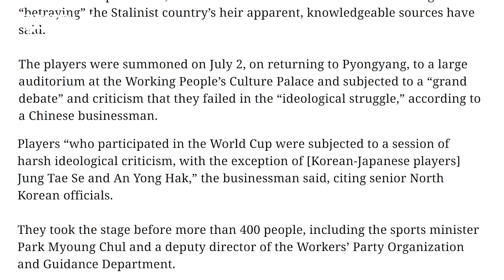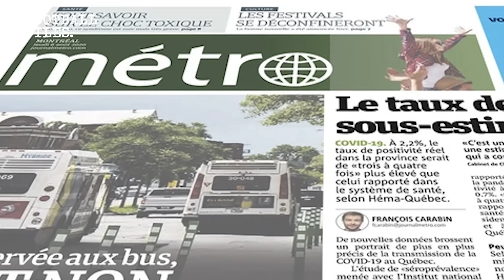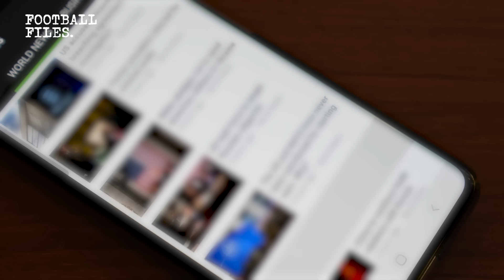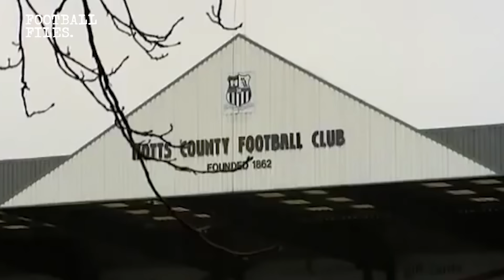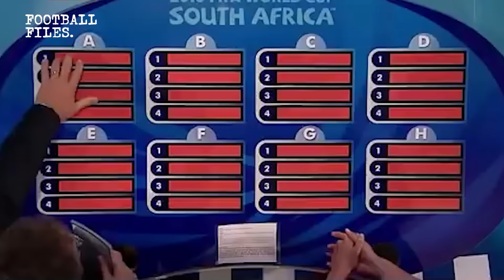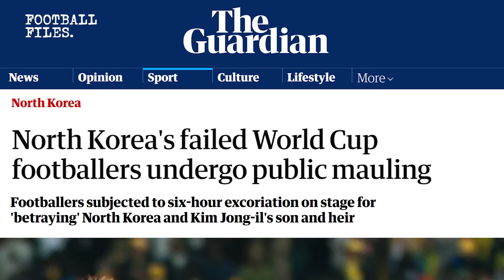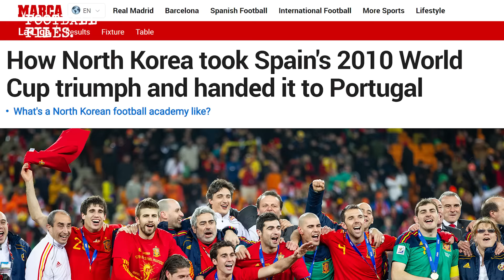What happened to North Korea after the 2010 World Cup?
The North Korean national team qualified for the 2010 World Cup after not being represented at the biggest stage of international football for 44 years. But their performance didn’t please the then Supreme Leader and from then on, everything went haywire.